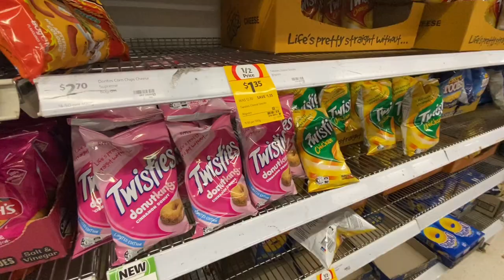VOLLEYBALL SCHOOLS CUP TOURNAMENT!! *vlog*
Great job to all the teams that participated in the tournament! LOVE U GUYS!

GO ROOTYHILL YAYAYAY!!! 🥳🥉

Game videos: (khalias channel)

Mr Wonderful - morrie